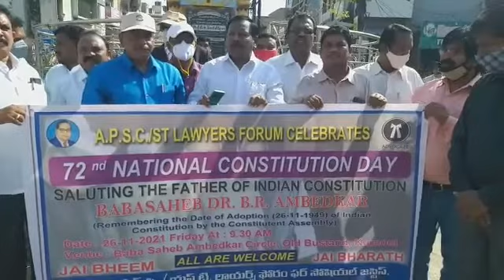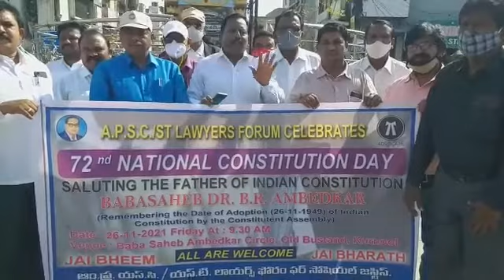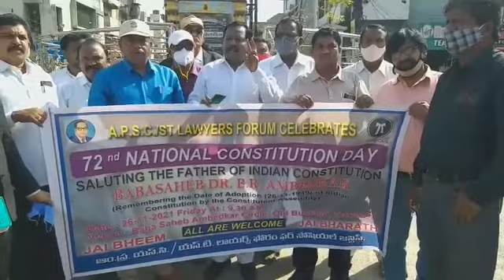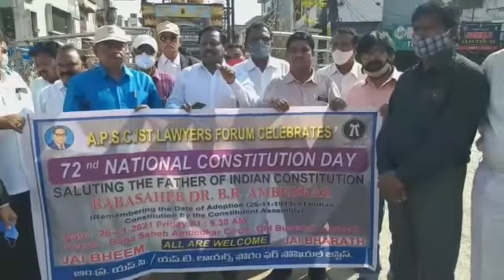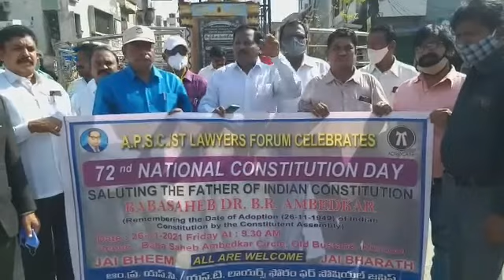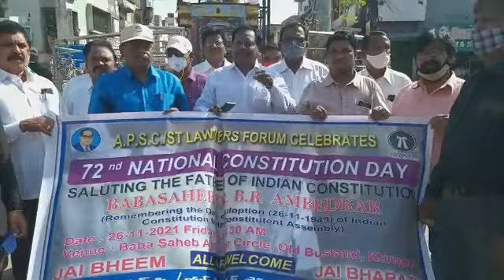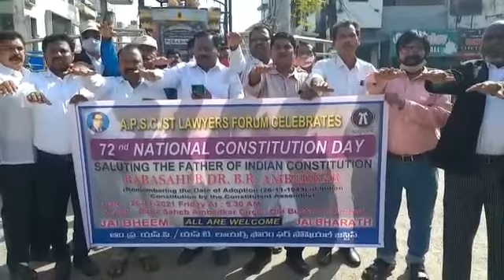మతోన్మాదనిరంకుశశక్తులనుండి రాజ్యాంగాన్నిరక్షించుకోవడానికి ప్రజాస్వామ్యశక్తులుఐక్యం కావాల వై.జయరాజు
ఈరోజు కర్నూలు పాత బస్టాండ్‌లోని అంబేద్కర్ సర్కిల్‌లో జాతీయ రాజ్యాంగ దినోత్సవం/జాతీయ న్యాయ దినోత్సవాన్ని AP SC ST లాయర్స్ ఫోరం సభ్యులు ఘనంగా నిర్వహించారు. ఈ సందర్భంగా మనువాది మతోన్మాద నిరంకుశ, మెజారిటీ శక్తుల నుండి రాజ్యాంగాన్ని రక్షించుకోవడానికి ప్రజాస్వామ్య లౌకిక శక్తులు ఐక్యం కావాలని ఆంధ్రప్రదేశ్‌ రాష్ట్ర హైకోర్టు సీనియర్‌ న్యాయవాది కర్నూలు & హైకోర్టు ఆంధ్రప్రదేశ్‌ ఎస్సీ ఎస్టీ న్యాయవాదుల ఫోరమ్‌ అధ్యక్షుడు శ్రీ వై.జయరాజు పిలుపునిచ్చారు. వీడియో ప్రసంగాన్ని చూడండి మరియు మీ అభిప్రాయాలను పంచుకోండి మరియు మీకు నచ్చితే దయచేసి మీ స్నేహితులతో పంచుకోండి.            Today National Constitution day/National Law day was celebrated  at Ambedkar circle old busstand Kurnool by AP SC ST Lawyers Forum members. On the occasion Sri.Y.Jaya Raju Senior Advocate Kurnool &High Court of Andhra Pradesh President AP SC ST Lawyers Forum called upon the democratic secular forces to get united to protect the Constitution from Manuvaadi Communal hegemonic authoritarian and majoritarian forces.